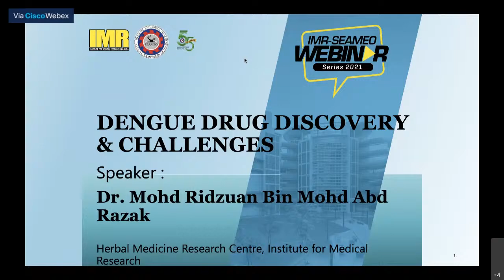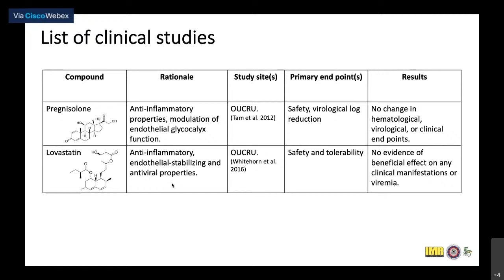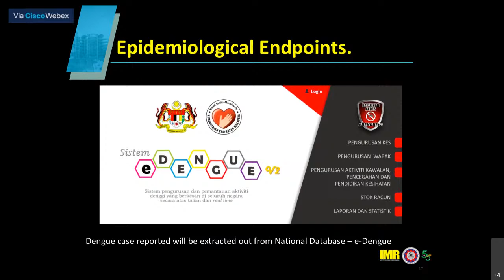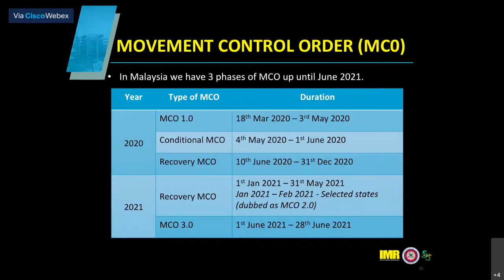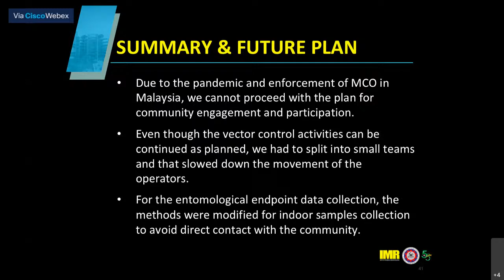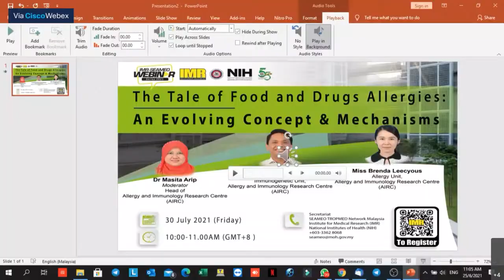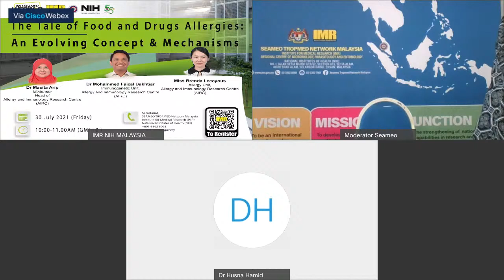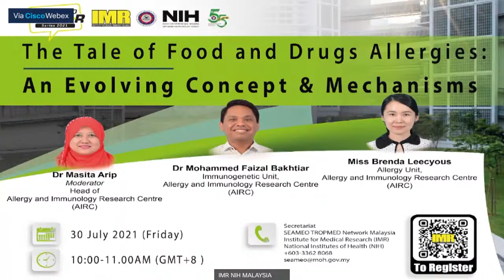IMR-SEAMEO 2021 Webinar: Dengue in Malaysia: An Endemic Amidst Covid-19 Pandemic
An IMR-SEAMEO 2021 Webinar featuring Dr. Nurulhusna Bt Ab Hamid and Dr. Mohd Ridzuan bin Mohd Abd Razak
Time: 10:00 AM - 11.00 AM (GMT+8)